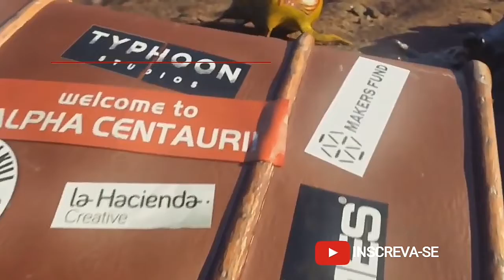TODOS JOGOS THE GAME AWARDS 2018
Segue todos os jogos da the game awards 2018